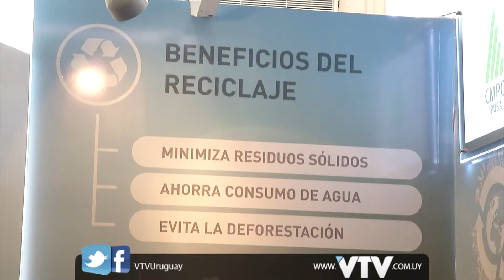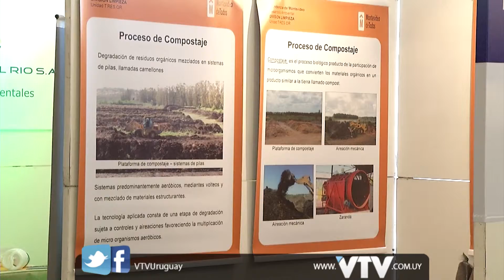VTV NOTICIAS: EXPO AMBIENTAL